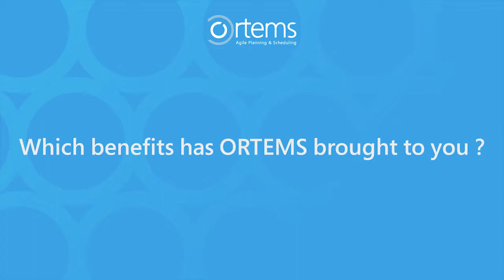Eupen Kable Plans with ORTEMS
Discover here a case sudy in cable Industry with Eupen Kable